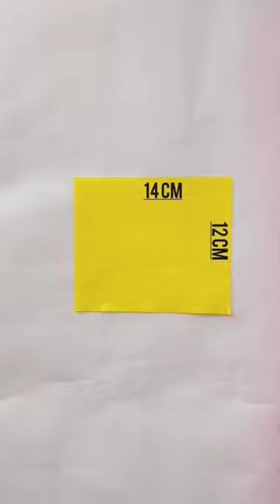passport size photo envelope || passport envelope with paper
passport envelope with paper
passport envelope making at home
passport size photo ka envelope kaise banaye phone se
passport size photo ka envelope kaise banaye
passport size photo envelope